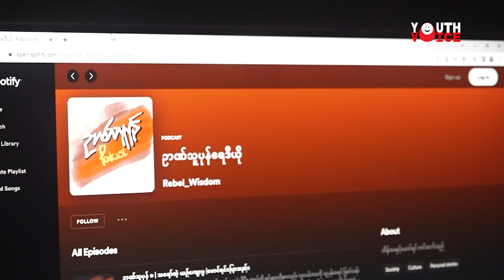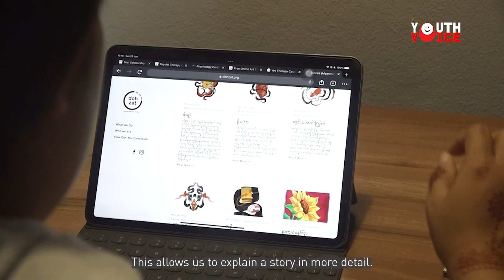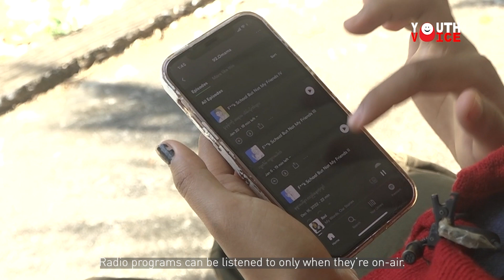The Myanmar podcasters amplifying youth voices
Podcasts have given voice to people from Myanmar in Burmese, English and other languages used throughout the country. Podcast formats and topics range from news to storytelling. This DVB Youth Voice story on podcasting in Myanmar profiles two new independent Burmese language podcasts: Rebel Wisdom and Doh Zat.

About DVB
The DVB (Democratic Voice of Burma) is a non-profit Burmese media organization committed to independent and responsible journalism. The DVB Foundation was registered in Oslo, Norway in 1992.